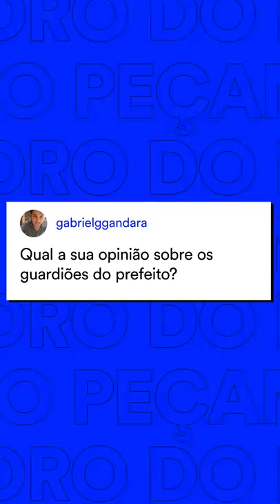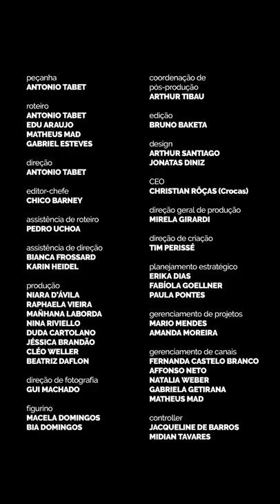ENQUADRO DO PEÇANHA - VAR E RACHADINHA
Rachadinha, nota de 200, escândalos, dilemas morais. Só uma pessoa tem as respostas para esse mundo doido. Mais um Enquadro no ar!

ELENCO
Antonio Tabet

ROTEIRO
Antonio Tabet
Matheus Mad
Edu Araujo
Gabriel Esteves

Dispositiva
Josniel Rodriguez